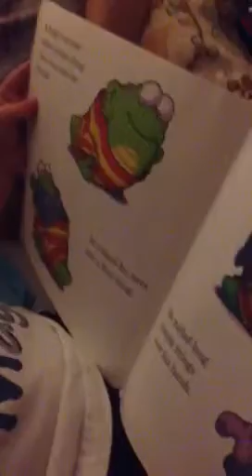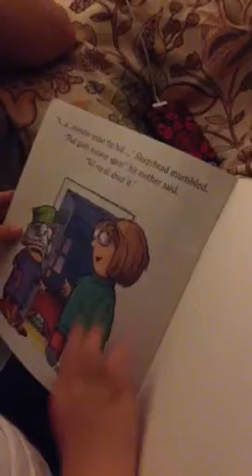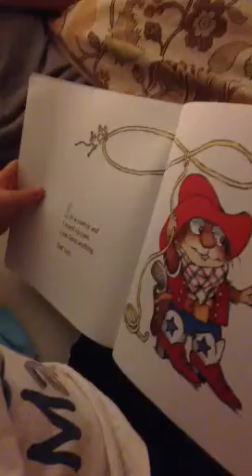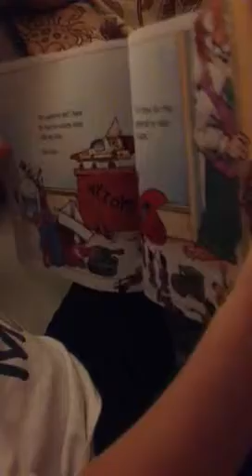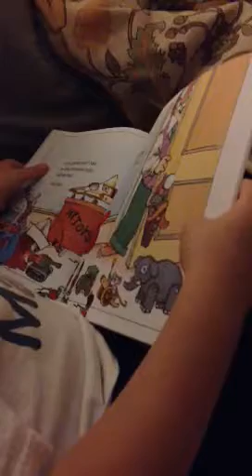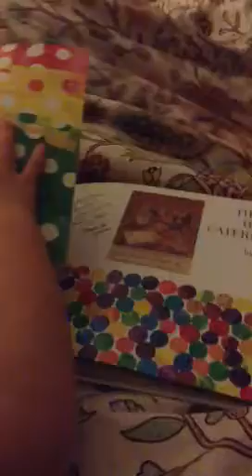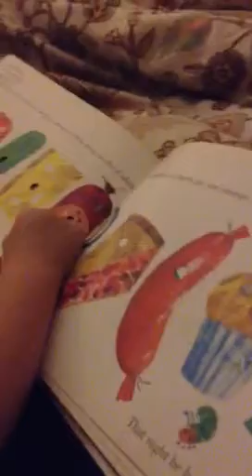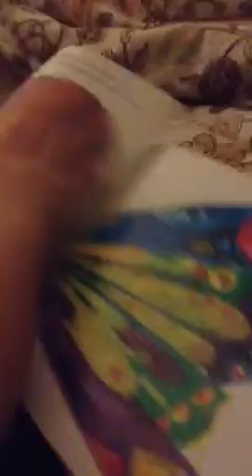CUTE Baby reading!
My baby brother reading